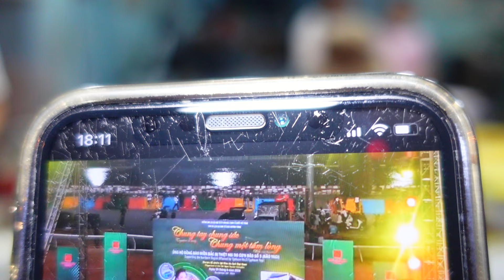Bánh Xèo Nhí bất ngờ bị "ông CỐ nội" VÀO PHÁ " CHỬI" không HIỂU ông muốn gì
ĐC: 21 Đông Bắc,, P. Tân Chánh Hiệp, quận 12